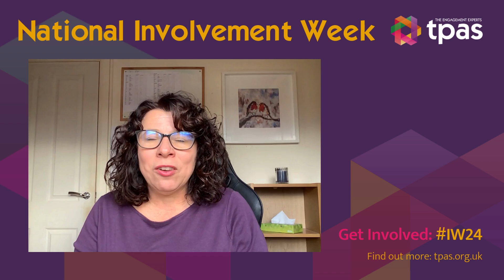Involvement Week Opening Session 2024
Listen to Tpas Chief Executive, Jenny Osbourne as she highlights some of the sessions that you can watch and get involved in for free during Involvement Week